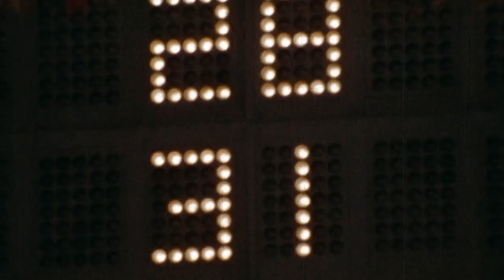1977 AFC Divisional Playoff vs. Baltimore Colts | Raiders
Take a look back at the 1977 AFC Divisional Playoff matchup against the Baltimore Colts which famously featured the 'Ghost to the Post', a 42-yard pass from quarterback Ken Stabler to tight end Dave Casper.